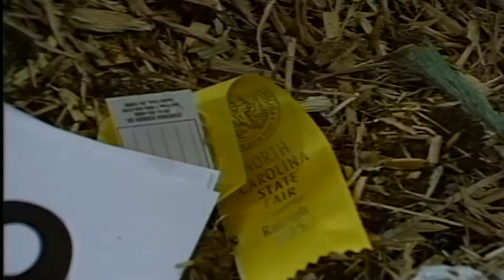Cleaning Up NC State Fair WRAL